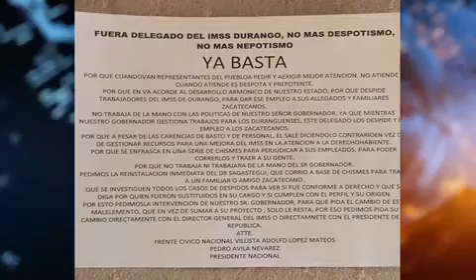Pide Pedro Ávila Nevárez destitución del Delegado